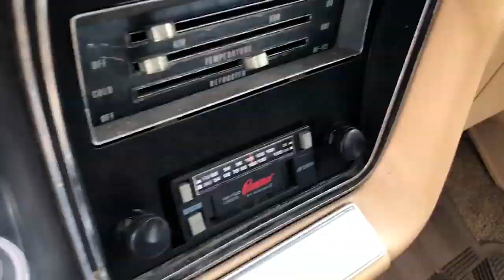SUPERNATURAL - Restoring the Winchesters' Impala Season 15 Trailer | SDCC 2019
At SUPERNATURAL’s final San Diego Comic-Con panel on Sunday, July 21, this tribute to the show’s iconic Impala was shown as the initial part of a surprise giveaway of a fully restored 1967 Impala (a replica of the show’s beloved “Baby”) to one very lucky fan! SUPERNATURAL’s 15th and final season premieres Thursday, October 10, at 8/7c on The CW.